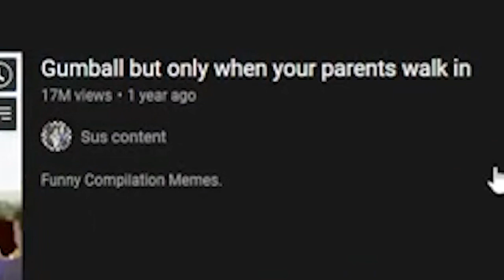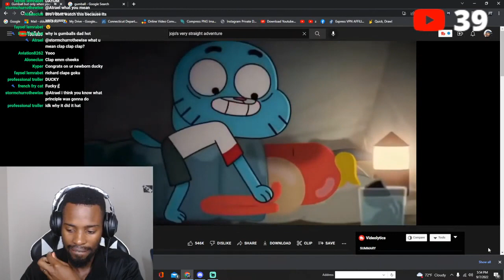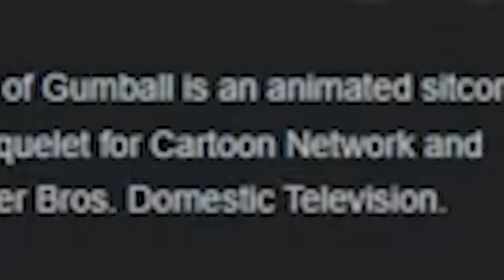THIS IS NOT FOR KIDS?! (Gumball but only when your parents walk in)